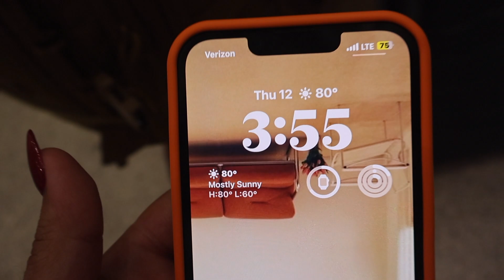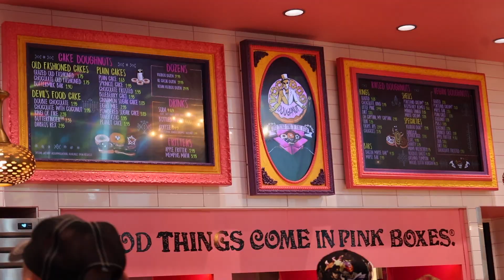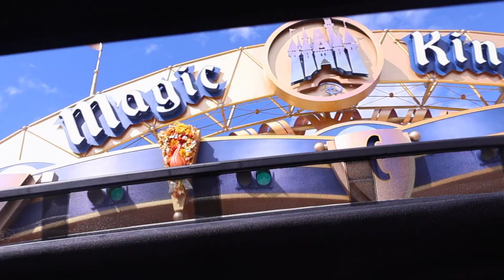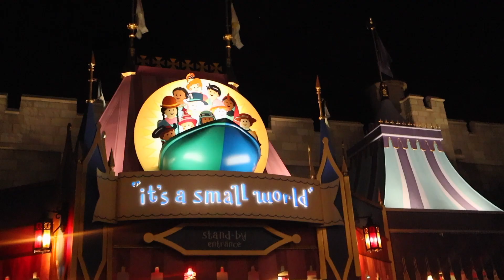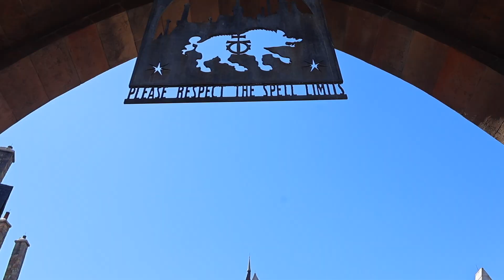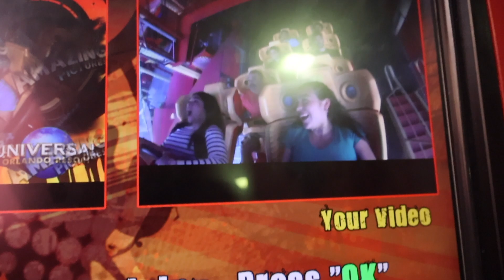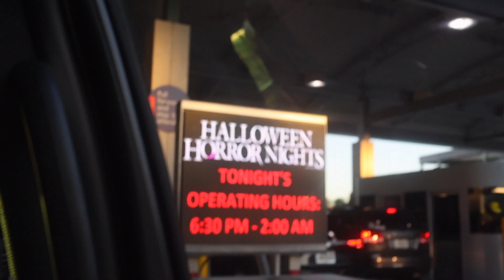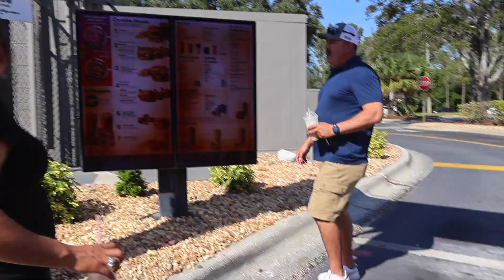ORLANDO VLOG | universal studios + disney world + eras tour movie | october family vacation !!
hii!! welcome to my family vacation vlog! In this video, we traveled to orlando, florida for a week to visit our favorite theme parks. I had an absolute blast so I hope you enjoy:)